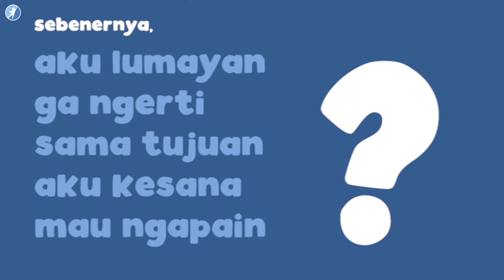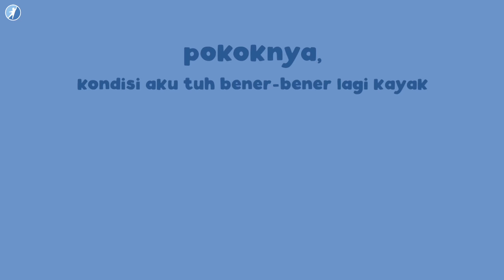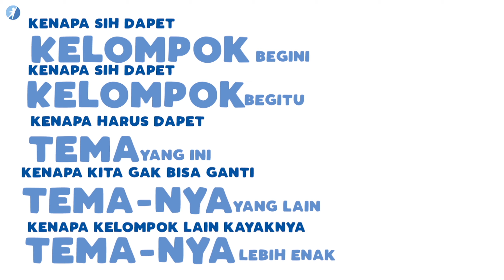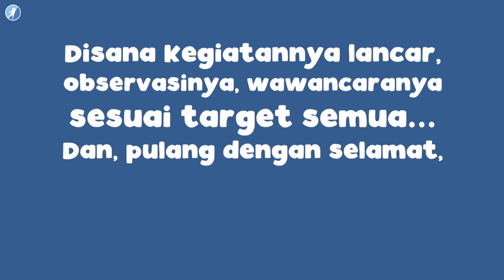Keluh Kesah PRA-PBL Jepang 2019 - Angkatan V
PBL (SEASON 15): Kelas 9

PBL/SEASON 15/9PIONEERCLASS/ANGKATANV/2019

PBL (Project Based Learning)
Pada PBL kali ini, Kelas 9 Pioneer telah pergi ke Jepang. Namun, sebelum pergi kesana, tentu mereka diharuskan untuk melakukan segala macam persiapan, mulai dari packing, proposal penelitian, dan masih banyak lagi. Dan berikut merupakan beberapa keluh-kesah dari beberapa murid kelas 9 mengenai PRA-PBL Mereka.

PBL adalah salah satu kegiatan sekolah kami yang paling membuat murid-murid semangat.

PBL, adalah sebuah program unggulan sekolah kami. Dimana, para siswa-siswi SMP setiap tahun akan pergi ke suatu tempat dan disana, mereka akan ditantang untuk membuat penelitian mengenai sebuah permasalahan yang ada disana, dan mencari solusinya bersama-sama.

Pada saat PBL, siswa-siswi akan dibagi menjadi beberapa kelompok, dimana di setiap kelompok tersebut, mereka memiliki tema yang berbeda-beda. Mereka lalu akan bekerja sama dengan kelompok tersebut dalam mengerjakan penelitian itu. Dalam penelitian mereka masing-masing, mereka akan membuat proposal penelitian, laporan hasil, video perjalanan, dan jurnal pribadi. Mereka membuat penelitian mereka secara sistematis dan menggunakan metode ilmiah (MeTil).

Disini, anak-anak belajar untuk meningkatkan kemampuan leadership, teamwork, kemandirian, insiatif, kreativitas, dan keberanian. Di PBL, setiap kelas memiliki lokasi yang berbeda-beda.

Untuk kelas 7, mereka akan pergi ke daerah-daerah dalam pulau (lokal).
Lalu, di kelas 8. mereka akan pergi menuju daerah-daerah luar pulau (nasional).
Dan terakhir, di kelas 9, mereka akan melaksanakan PBL mereka di negara lain (internasional).